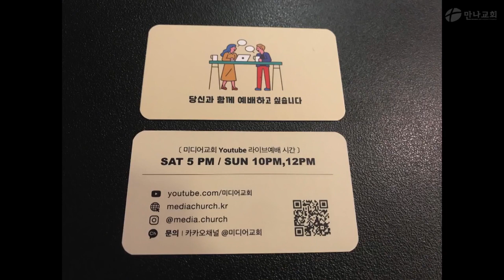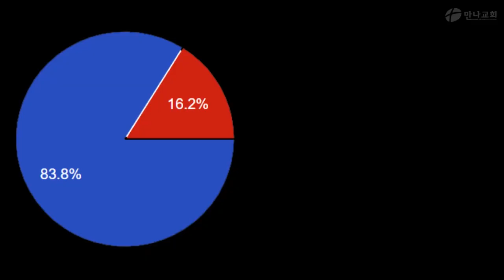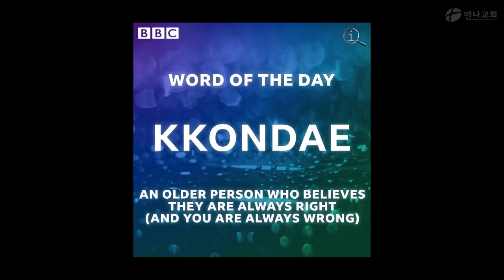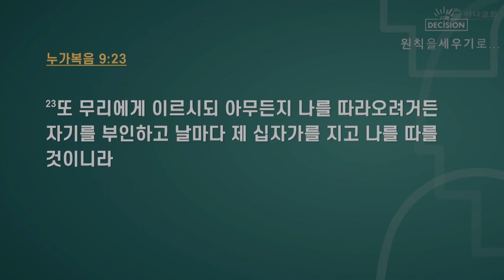만나교회 김병삼목사 | 흩어지기로 결심하다! [CTS2]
설교 제목 : 흩어지기로 결심하다!

1. 사울은 그가 죽임 당함을 마땅히 여기더라 그 날에 예루살렘에 있는
    교회에 큰 박해가 있어 사도 외에는 다 유대와 사마리아 모든 땅으로 흩어지니라
2. 경건한 사람들이 스데반을 장사하고 위하여 크게 울더라
3. 사울이 교회를 잔멸할새 각 집에 들어가 남녀를 끌어다가 옥에 넘기니라
4. 그 흩어진 사람들이 두루 다니며 복음의 말씀을 전할새